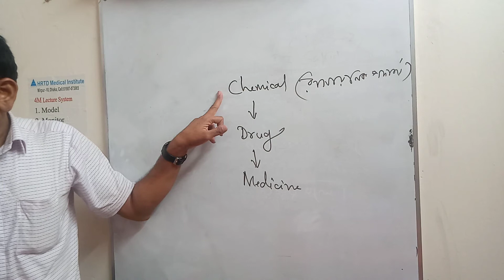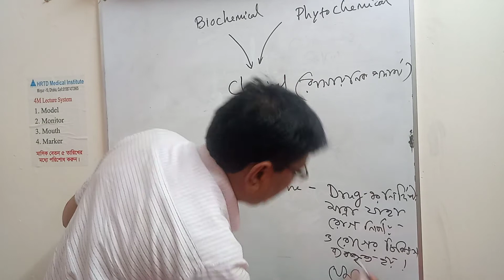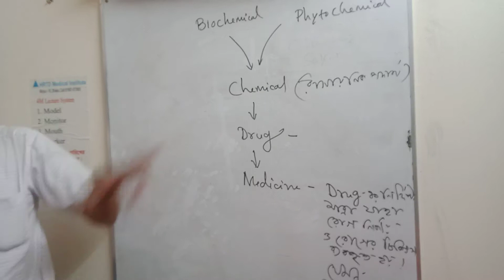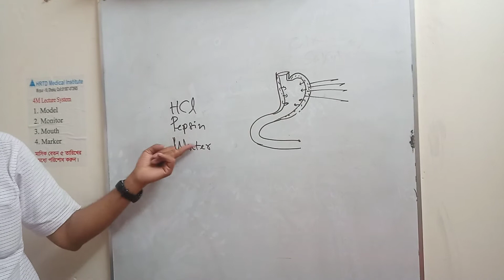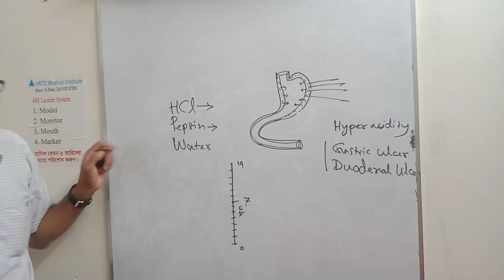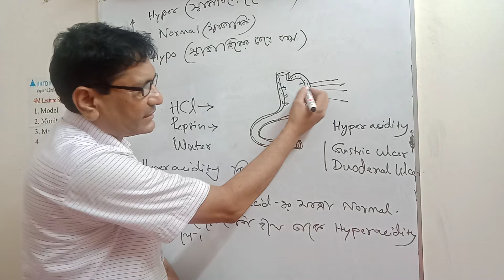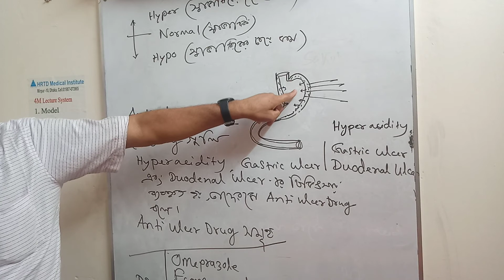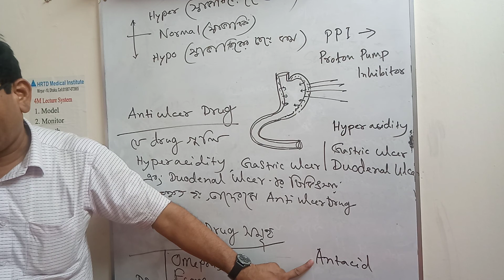HRTD 698: Pharmacology_ Chemical_ Drug_ Medicine_Pharmacy Course_Paramedical_Sharif Sir_01987-073965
Courses of HRTD Medical Institute:
এইচআরটিডি মেডিকেল ইনস্টিটিউট। ভর্তি উন্মুক্ত: ফার্মাসি কোর্স, মোবাইল নং: 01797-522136,
মিরপুর -১0, Dhaka-1216.
এইচআরটিডি মেডিকেল ইনস্টিটিউ। ভর্তি খোলা আছে। ফোন: 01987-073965.
Paramedical Course, LMAF, RMP, Dental, Pathology, Physiotherapy Course in HRTD Medical Institute, Mirpur-10, Dhaka-1216.
EMA ( Emergency Medical Assistant ) 2 Years Tk 1,07,500/-
EMA Vet ( Veterinary ) 2 Years Tk 1,07,500/-
Physiotherapy Course 1 Year Tk 42,500/-
Diploma Physiotherapy Assistant 2 Years Tk 82,500/-
Dental Course, Pathology Course, Nursing Course, Physiotherapy Course,